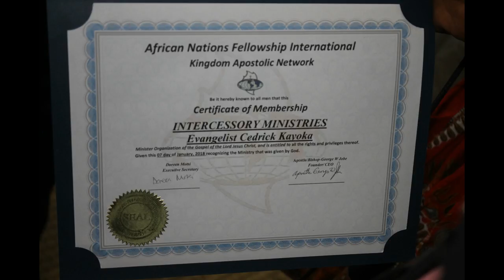NIGHT OF PRAYER 2018 WITH EV.C.KANKO